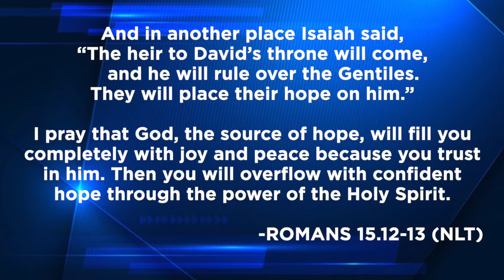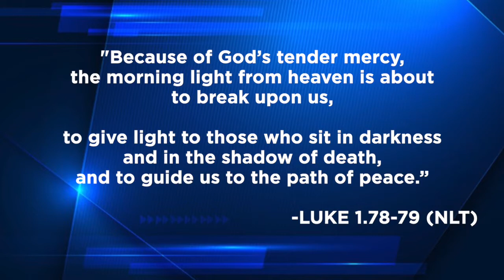SAMBANG GABI DAY 4 | CHRIST JESUS OUR ETERNAL HOPE [BRO. JOE THOMAS]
"Because of God’s tender mercy,
the morning light from heaven is about
to break upon us,

to give light to those who sit in darkness and
in the shadow of death, and to guide us to
the path of peace.”
-LUKE 1.78-79 (NLT)

BRO. JOE THOMAS
WORD FOR THE WORLD
CHRISTIAN FELLOWSHIP

FAQ’s

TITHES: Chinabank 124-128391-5